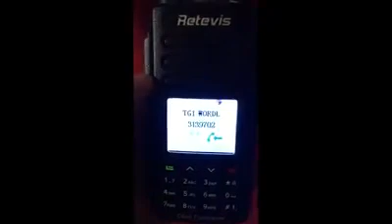Retevis RT8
Un equipo hecho para todo terreno , sólo dejó su presentación y la calidad de audio increíble fue uno de mis primeros vídeos cuando aún era categoría técnico hoy soy Categoría General.